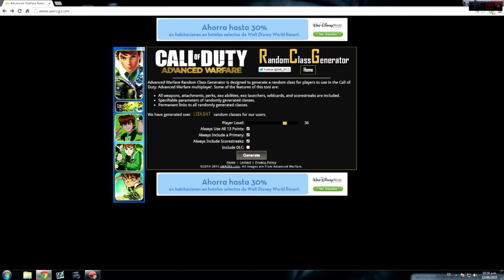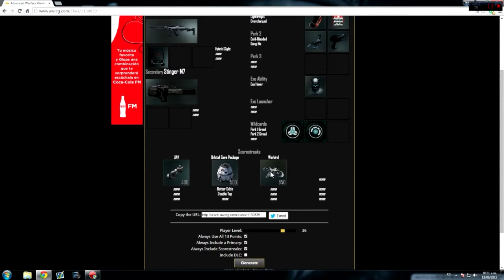RANDOM CLASS || COD AW || #5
BUENO CHICOS COMO SABRÁN ESTA ¨SERIE¨ LA SUBO UNA VEZ POR SEMANA Y YA ESTAMOS EN EL CAPITULO 5, ESPERO APOYEN EL VÍDEO, LE DEN A MANITO ARRIBA, SE SUSCRIBAN SI NO LO ESTÁN, Y COMPARTAN EL VÍDEO A SUS AMIGOS PARA CRECER QUE ENTRE TODOS PODEMOS :D